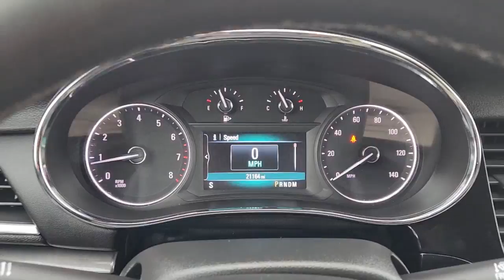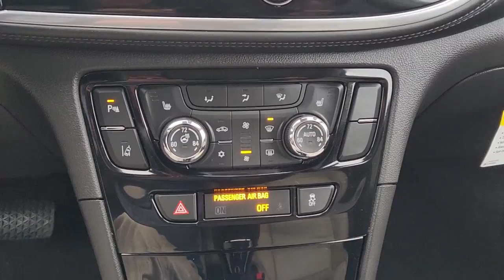2018 Buick Encore Rockwall, Plano, Garland, Mesquite, Greenville, TX JB655790P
GRAPHITE GRAY METALLIC Used 2018 Buick Encore FWD 4dr Premium available in 1550 I-30 Frontage Road, Rockwall, Texas at Honda Cars of Rockwall. Servicing the Rockwall, Plano, Garland, Mesquite, Greenville, TX area.

GREAT MILES 21114! FUEL EFFICIENT 33 MPG Hwy/27 MPG City! Premium trim. Heated Seats Onboard Communications System Premium Sound System Back-Up Camera Turbo Charged Engine TRANSMISSION 6-SPEED AUTOMATIC ELEC... Aluminum Wheels KEY FEATURES INCLUDE: Heated Driver Seat Back-Up Camera Premium Sound System Onboard Communications System Aluminum Wheels Buick Premium with GRAPHITE GRAY METALLIC exterior and SHALE / EBONY ACCENTS interior features a 4 Cylinder Engine with 138 HP at 4900 RPM*. OPTION PACKAGES: AUDIO SYSTEM BUICK INFOTAINMENT SYSTEM AM/FM STEREO SIRIUSXM with 8 diagonal Color Touch Screen includes 2 USB ports Bluetooth streaming for audio and select phones and Phone Integration for Apple CarPlay and Android Auto capability for compatible phone (STD) ENGINE ECOTEC TURBO 1.4L VARIABLE VALVE TIMING DOHC 4-CYLINDER SEQUENTIAL MFI (138 hp [102.9 kW] @ 4900 rpm 148 lb-ft of torque [199.8 N-m] @ 1850 rpm) (STD) TRANSMISSION 6-SPEED AUTOMATIC ELECTRONICALLY-CONTROLLED WITH OVERDRIVE includes Driver Shift Control (STD). VEHICLE REVIEWS: Edmunds.com explains The Buick Encore does well as a city commuter car. Its nimble in traffic and gets away from a stoplight quickly.. Horsepower calculations based on trim engine configuration. Fuel economy calculations based on original manufacturer data for trim engine configuration. Please confirm the accuracy of the included equipment by calling us prior to purchase.